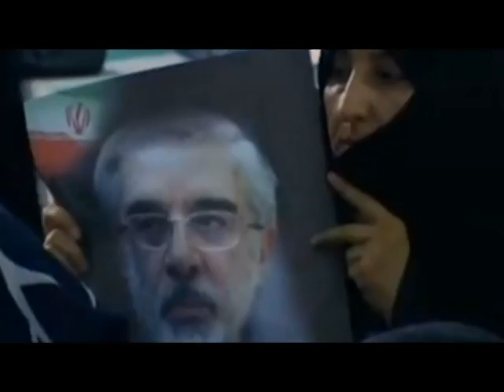تفسیر رسا; 4 آبان 1389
درخواست تشکیل کمیته حقیقت یاب برای بررسی حوادث و پیامدهای انتخابات ریاست جمهوری دهم در نامه جبهه مشارکت به هاشمی رفسنجانی تفسیر شده است .